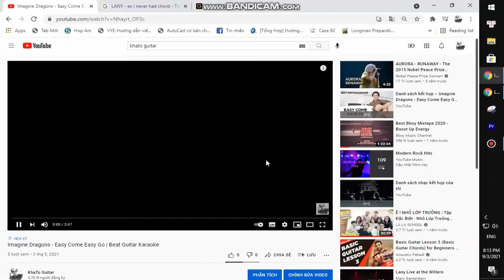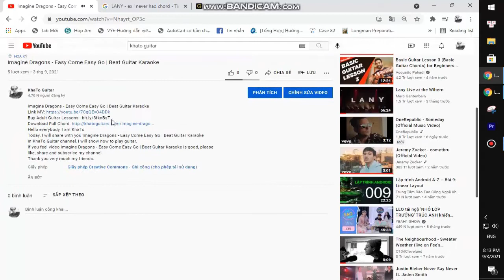The Weeknd - Out Of Time | Guitar Tutorial